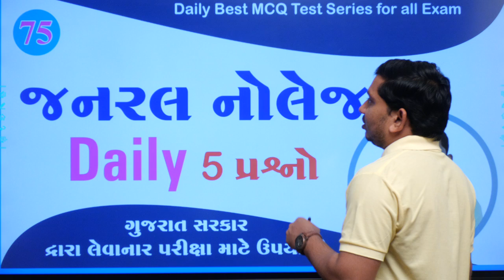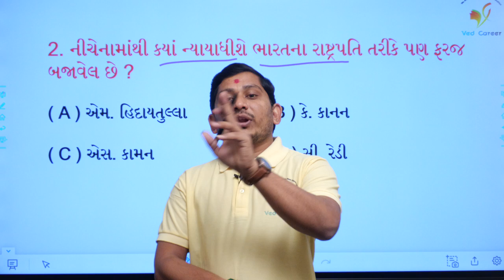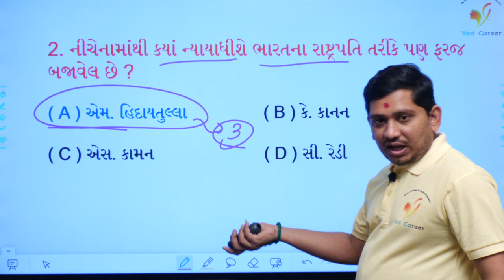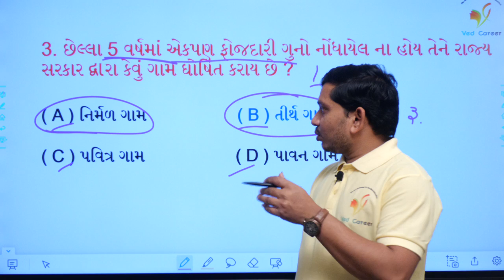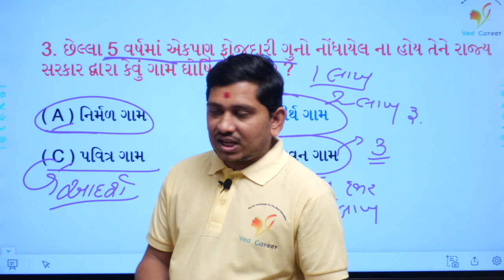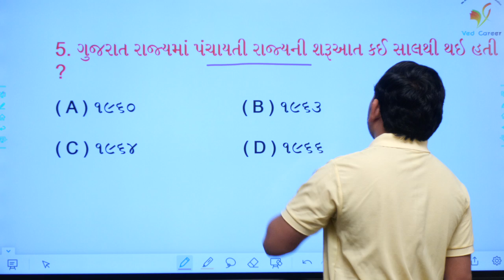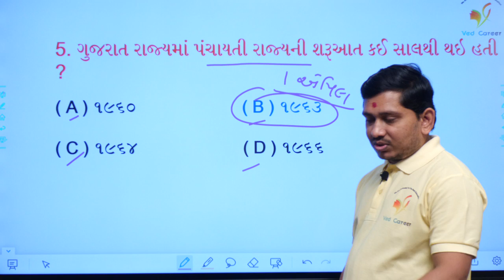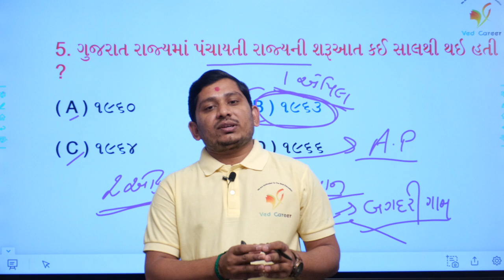75, VED CAREER